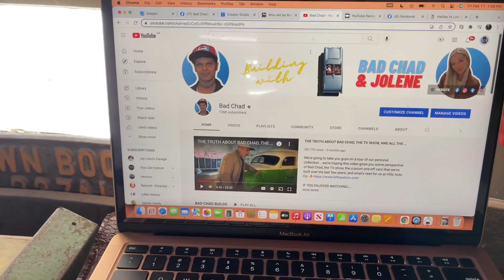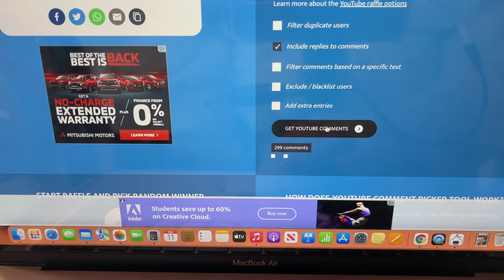Mocking up the LS Engine to a SBC setup... Is it going to work?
Today we're going to be mocking up the 5.3 LS engine we plan on installing in the 1955 Mercury. The car is currently mocked up for a SBC 350 so we bought the adaptor plate to make it work. But is it going to fit our front end set up?

MAILING ADDRESS:
Hiltz Auto Co.
RR3
Canning, NS
B0P 1H0